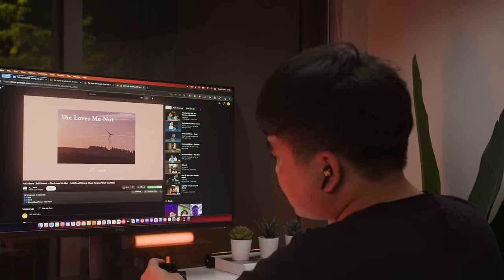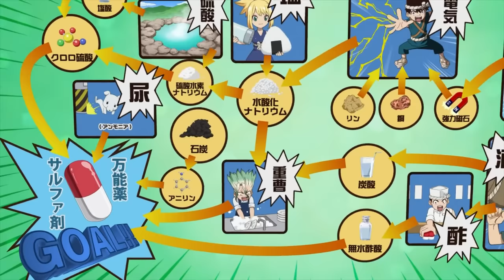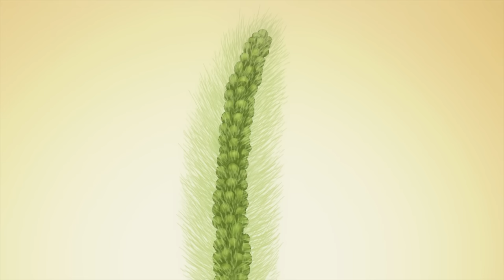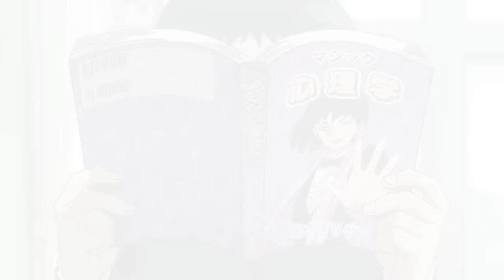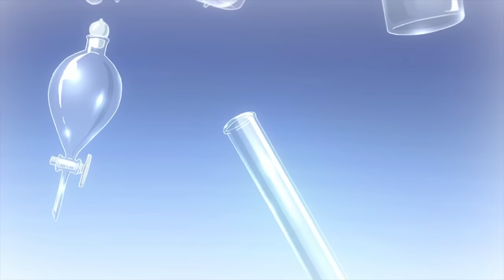Cứu cả thế giới bằng khoa học | Recap Xàm: Dr. Stone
Mobile: Mr. Nguyễn Văn Linh
Zalo (nhanh nhất) và SĐT: 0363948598